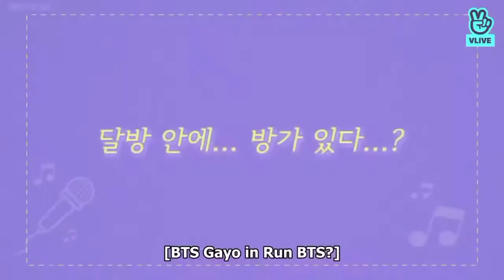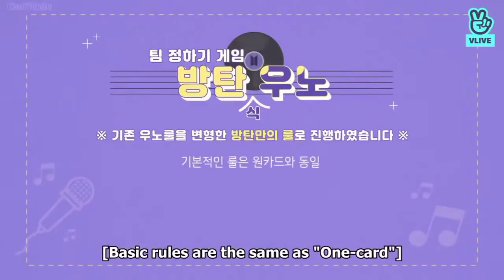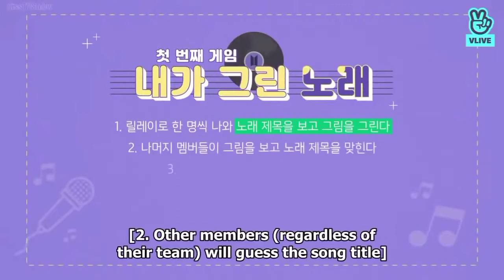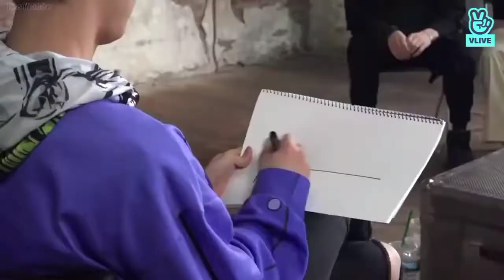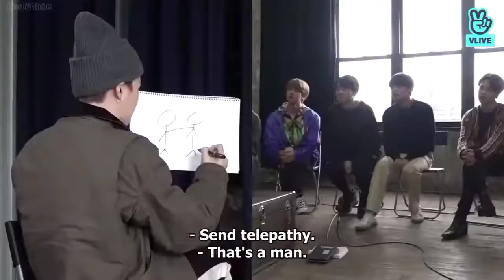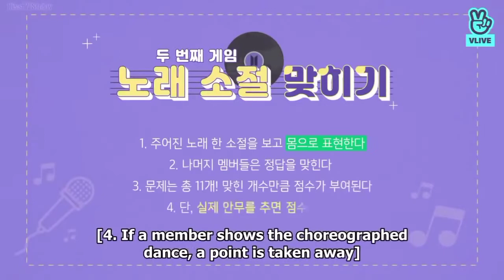[ENG SUB] Run BTS! Ep 89 Full Episode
Eng sub Run BTS Ep 89 (BTS Gayo Is Back) Part 1 Full Episode